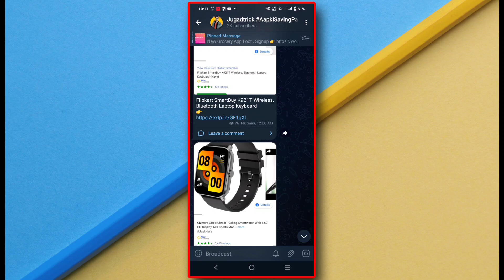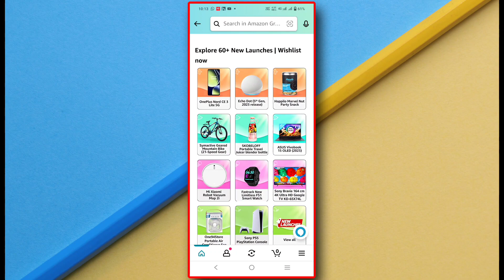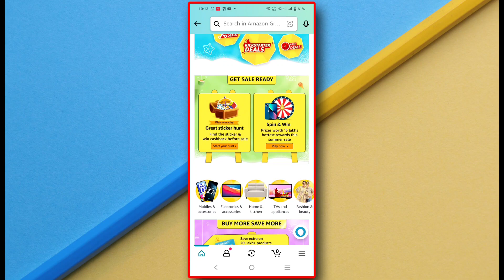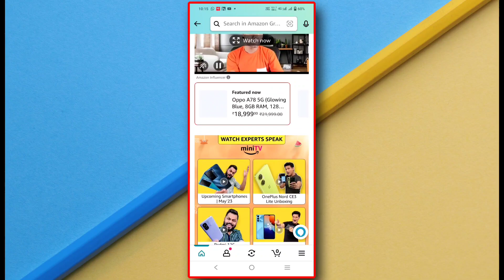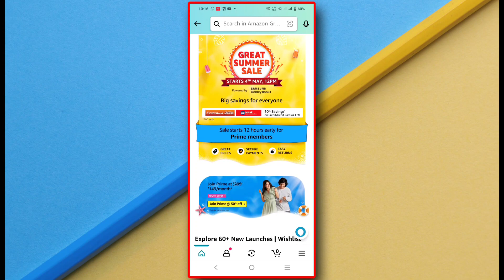Upcoming Sale On Amazon & Flipkart |Flipkart Next Sale | Flipkart Offers 2023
Upcoming Sale On Amazon & Flipkart Flipkart Big Saving Days Sale 2023 Top Deals On Mobile Phones

Flipkart Mobile Top Deals 👉
Amazon Mobile Top Deals 👉

Query Solved 👉
Flipkart Big Saving Sale End Of Season Sale 2023
 flipkart upcoming sale January 2023 flipkart & amazon upcoming sale March 2023 flipkart next sale january 2023 flipkart sale date january 2023 Flipkart Upcoming sale
Computer lowest price accesories
Intel i5 10th generation processor
Intel 10400 at lowest
Ryzen 5 best price
Amd ryzen 7 lowest price
Computer lowest price accesories Deals Flipkart Offers Sale 2023 Flipkart Flipkart offer today Flipkart Offers Today Offer Of The Day Flipkart upcoming sale December 2023 Flipkart upcoming sale of 2023 flipkart fashion sale Flipkart clothing offers today
the zero hour Flipkart
Big saving days Flipkart
Flipkart
Flipkart Big Savings days 2023
Flipkart zero hour live sale